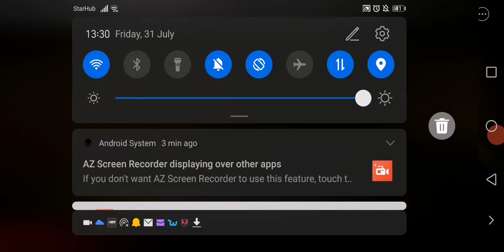Greg plays piggy from peppa pig evil but lose from nightmare! 😈😲😵🤒😑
peppa pig evil#piggy#roblox#game evil#